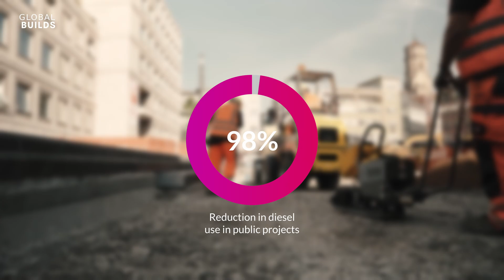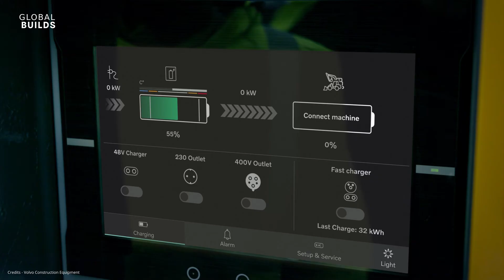The Silent Construction Revolution: How Oslo Is Building Zero-Emission Sites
zero-emission construction | electric construction equipment | Oslo construction | sustainable building

Discover how Oslo is transforming construction with zero-emission electric machinery! In this video, we explore the silent revolution on Oslo's construction sites, where traditional diesel engines are replaced by quiet, clean, electric equipment. Learn why these low-emission practices are not only reducing noise and pollution but are also setting a new global standard for sustainable urban development. Watch now to see how this innovative approach is shaping the future of construction and creating healthier, more livable cities.

Stock Footages used from Pexels, Pixabay & Freepik.

Your support means a lot and helps keep me motivated to create more.